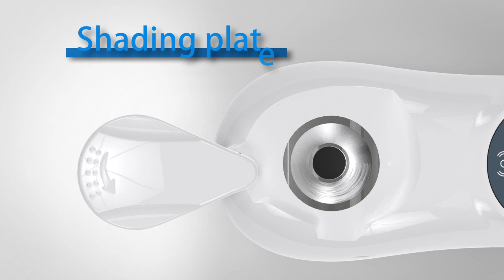Digital Brix Refractometer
LH-T55 digital refractometer is a high-precision optical instrument designed with the principle that different liquids have different refractive indices. It has the characteristics of beautiful appearance, convenient carrying, easy operation, fast detection, and accurate results. A must-have for work. Quickly detect sugar content in fruits, vegetables, freshly squeezed juices, beverages, food processing industries and honey.